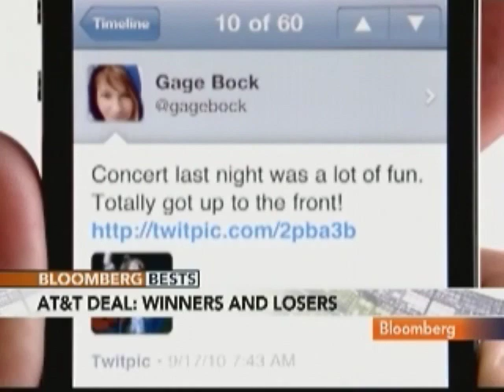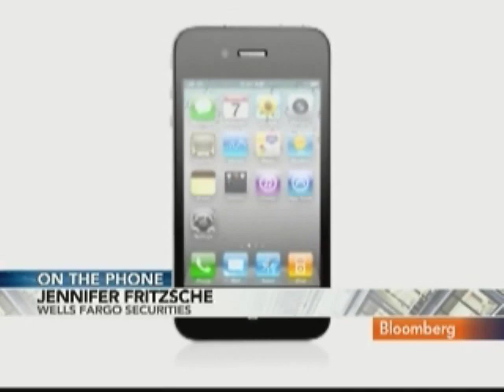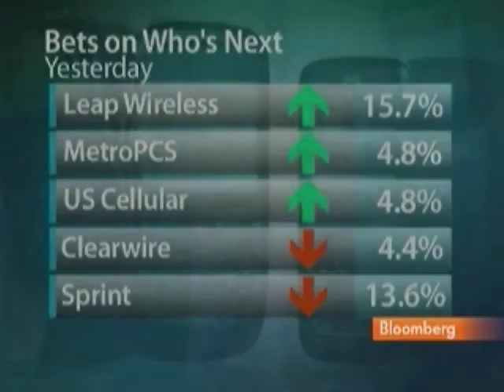Fritzsche Says Sprint Needs Clearwire, `Buy' the Stock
March 22 (Bloomberg) -- Jennifer Fritzsche, an analyst at Wells Fargo & Co., discusses the outlook for Sprint Nextel Corp. amid AT&T Inc.'s bid for Deutsche Telekom AG's T-Mobile USA unit for $39 billion.
     Fritzsche, speaking from Chicago with Erik Schatzker on Bloomberg Television's "InsideTrack," also talks about expectations for Clearwire Corp. and Leap Wireless International Inc. (Source: Bloomberg)